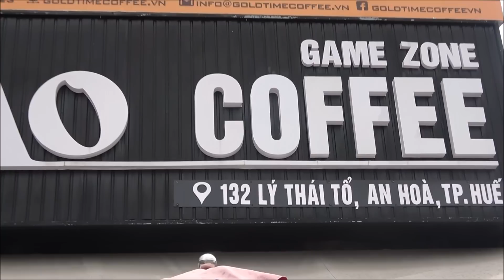B.í M.ật về M.ẹ con " HI.ẾU HI.ỀN " ở Hu.ế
SỐNG CẦN CÓ MỘT TẤM LÒNG ĐỂ GIÓ CUỐN ĐI ! CHO ĐI LÀ CÒN MÃI !
Để ủng hộ giúp các hoàn cảnh khó khăn vui lòng chuyển vào :